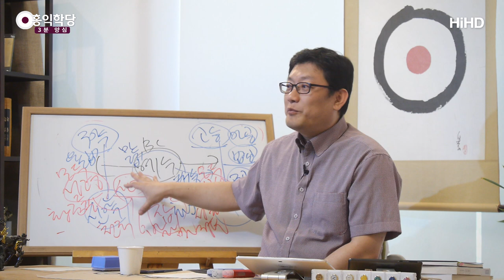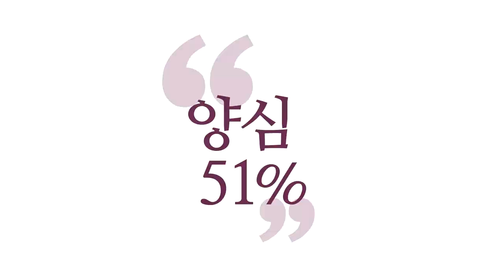[3분 양심] 예수님도 호흡 하셨나요? _홍익학당.윤홍식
(190602 일요대담) 하늘이 육바라밀을 여러분 잘하시면, 하늘이 에너지체
배양하는 법은 다 가르쳐주게 돼 있어요.
"과거에 소크라테스가 호흡했을까요?";
"예수님이 호흡했을까요?"라고 물어보는 분들이 있어요.
했어요. 왜? 온몸에 차크라가 안 열리고는 우리
고등 침팬지가 그 정도로 양심을 소화할 수가 없습니다.
우주의 진리를 그렇게까지 이해할 수가 없습니다.

'구공(具空)'을 알 정도는 가더라도요,
구공을 정밀하게 밝혀가지고 자기 삶에 적용하려면
어마어마한 에너지가 필요해요.
그래서 예전 어른들이 말씀해요.
"성인들은 천지의 정기(正氣)이다."
"천지의 아주 올바른 기운이 뭉쳐서 성자로
태어난다." 기운 덩어리라고 본 거예요.
안 그러면 인간이 그걸 구현을 못 하니까요.

그런데 성인들이 태어나면
"아니 소크라테스 때 무슨 호흡이 있어요?
태어났는데 호흡을 어떻게 해요?" 성자들이 태어나면,
주변에 가르쳐 주겠다고 스승들이 갑니다.
동방박사처럼 가서 가르쳐 주는 거예요.
제가 지금 이 시대에 무슨 단학을,
어디서 배워요, 지금 여러분.
제가 여러분보다 나이가 젊잖아요.
한문 시대도 아니에요, 제가 태어났을 때.

그런데 한문 다 읽고 있죠.
저는 제 삶을 보면서 압니다.
 예전 어른들도 다 그렇게 했겠구나 합니다.
하늘이 작정하면 다 가르쳐줘요. 다 해줘요.
한문 시대도 아닌데 한문 읽을 수 있게 해줘요.
한문 읽을 수 있게 해주고, 정보 얻을 수 있게 해주고,
단학은 어떻게 어떻게 해서,
제가 태식까지 다 배울 수 있게 해줬어요. 이해되세요?

제가 제 삶을 경험해 봤기 때문에 알아요.
"소크라테스 때 그 당시 무슨 호흡법이 있나요?
호흡했을까요?" 아니요. 그런 분들 태어나면
가르쳐 줄 분들 다 있어요. 다 가르쳐줘요.
소크라테스 시대, 그 시대 후대에 예수님 시대에
로마 철학자 중에 아폴로니우스도 에너지체를 만들어서
네로가 죽였는데, 돌아다니고 그랬어요.
예수님하고 거의 똑같은 이적을 다 부리고 다녔어요.

그분은 이제 철학자라 예수님만큼 힘을 발휘하지 못했지만,
뭐 레벨 차이는 있더라도 예수님 하는 것, 웬만한 것,
죽은 사람 살리고 이런 것 다 하고 다녔어요. 재밌죠.
그것을 어디서 배웠을까요? 그 로마 철학자는.
그런 것이 중요한 것 아니에요. 다 가르쳐줘요.
여러분들도 제가 지금 얘기해드리잖아요.
신기하지 않으세요?

아니 지금 21세기에,
4차 산업혁명으로 나아가야 할 시기에,
왜 이런 고리타분한 경전 강의를 듣고 있고,
그렇죠, 지난 세기 때도 이런 강의 별로 없었는데,
왜 이런 강의를 듣고 있고, 왜 단학법이 나와 있고,
『용호비결』이 왜 서점에 있는 거예요, 도대체?
왜 유튜브를 열면 『화엄경』이 풀어지고 있을까요?
이런 거 아무 상관 없어요.
밝혀질 때 되면 다 나오고, 다 펼쳐지게 돼 있어요.

저도 처음에는 막 긴장해서 했어요.
"이런 게 인류사에서 영원히 사라지면 어떡하나."
"이런 공부, 내가 잘못해서 인류사에 맥이 끊기면 어떡하나."
이러면서 공부했거든요.
그런데 제가 공부하다 보니까, 저를 보니까 알겠더라고요.
"우주가 하려면 다 하겠다." 걱정이 안 되기 시작했어요.
우주가 언제든지 다시 이을 생각이 있으면 다시 이어버리고,
다 할 수 있다는 것은 저는 제 삶으로 체험했어요.